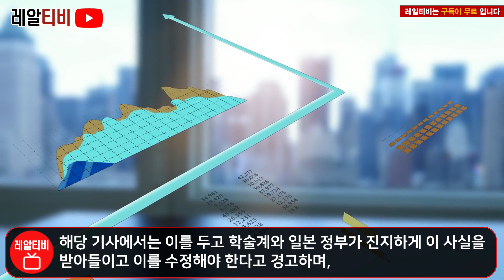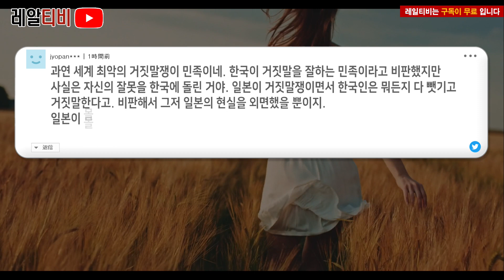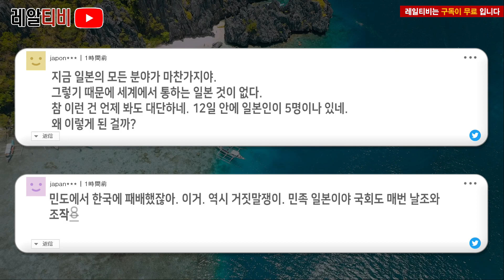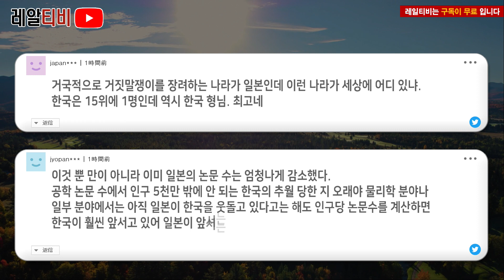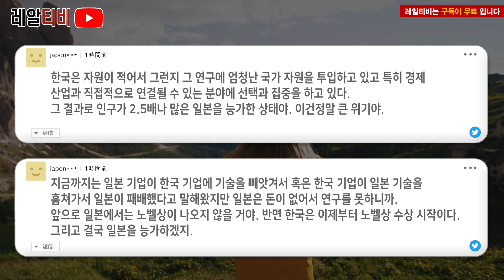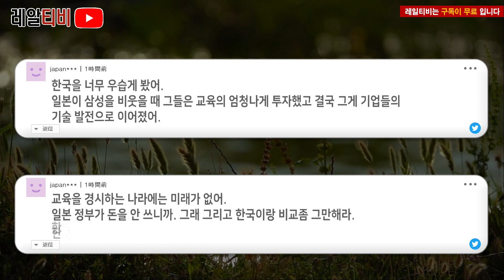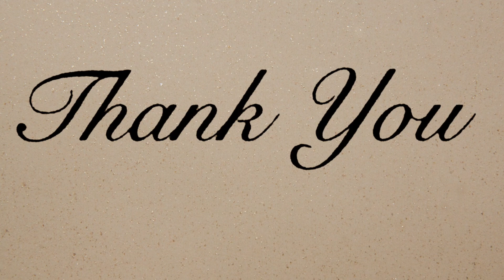[일본반응] 지금까지 우리가 잘못했다. 이제부터라도 한국을 본받자 라는 일본의 상황 // 해외반응,국내반응,koreanews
[일본반응] 일본이 '이것' 세계 1위하자 화들짝 놀라며 한국은 몇 위냐고 궁금해 난리 난 상황 " 너무 창피하다 한국은 10위안에 한 명도 없는데 말이야"

안녕하세요. 세계의 소식을 제일 먼저 전해드리는 레알티비 입니다.
일본 커뮤니티를 보다 보면 일본 네티즌들이 자국의 노벨과학상 수상을 굉장히 자랑스러워 하고 있다는 걸 느낄 수 있습니다. 개인적으로는 국가의 경사이자 충분히 그 나라 과학기술의 척도로 볼 수도 있기에 어느 정도 이해가 가는데요.
하지만 최근 그런 일본이 논문 부정 랭킹에서 1위를 했다는 소식이 들려오며 일본 네티즌들에게 큰 실망을 안겼습니다. 전 세계 논문 철회 수를 조사한 결과. 철회 논문의 수. 세계랭킹 3위 안에 일본인이 2명이나 들어가 있었으며 6위에는 4명 12위 내에는 5명의 일본인이 포함되었다고 합니다.
해당 기사에서는 이를 두고 학술계와 일본 정부가 진지하게 이 사실을 받아들이고 이를 수정해야 한다고 경고하며, 이 문제를 하루빨리 해결해야 한다고 주장했습니다. 한편 이 소식을 들은 일본 네티즌들은 10위안에 한국인이 없자, 굉장히 실망하는 모습을 보이기도 했는데요. 일본 네티즌들의 반응 보실까요?

-이것은 일본의 전통 이라고 밖에 할 수 없구나. 복사 붙여넣기 하면 내 것이 되는 감성 일본의 국민성 이라고 밖에 볼 수 없어.
-일본인의 DNA에 새겨져 있다고 봐야 한다. 이러니 한국으로부터 일본이 역사를 왜곡하고 있다는 말을 듣는 거야. 뭐든지 다 조작을 하니까. 그런 말을 들어도 할 말이 없다. 일본에서 믿을 수 있는 건 신문의 날짜 뿐이구나.
-과연 세계 최악의 거짓말쟁이 민족이네. 한국이 거짓말을 잘하는 민족이라고 비판했지만 사실은 자신의 잘못을 한국에 돌린 거야. 일본이 거짓말쟁이면서 한국인은 뭐든지 다 뺏기고 거짓말한다고. 비판해서 그저 일본의 현실을 외면했을 뿐이지. 일본이 몰락하는 데는 다 이유가 있었어. 말 그대로 일본은 부정과 날조 은폐의 나라구나. 일본 학자들의 질이 계속해서 안 좋아지고 있어.
-너무 창피한데 이거? 국가대항전이라고 생각하면 단연 일본이 부정국가 잖아. 한국은 10위권에 단 한 명도 없어. 역시 정부가 은폐와 규제를 일삼는 국가이니 만큼 일본은 어쩔 수 없는 건가.
-지금 일본의 모든 분야가 마찬가지야. 그렇기 때문에 세계에서 통하는 일본 것이 없다. 참 이런 건 언제 봐도 대단하네. 12일 안에 일본인이 5명이나 있네. 왜 이렇게 된 걸까?

-민도에서 한국에 패배했잖아. 이거. 역시 거짓말쟁이. 민족 일본이야 국회도 매번 날조와 조작으로 얼버무리니까 논문을 조작하는 것 일도  아니겠지. 역시 일본 답구나.

-거국적으로 거짓말쟁이를 장려하는 나라가 일본인데 이런 나라가 세상에 어디 있냐. 한국은 15위에 1명인데 역시 한국 형님. 최고네
-이것 뿐 만이 아니라 이미 일본의 논문 수는 엄청나게 감소했다. 공학 논문 수에서 인구 5천만 밖에 안 되는 한국의 추월 당한 지 오래야 물리학 분야나 일부 분야에서는 아직 일본이 한국을 웃돌고 있다고는 해도 인구당 논문수를 계산하면 한국이 훨씬 앞서고 있어 일본이 앞서는 분야는 지구과학이나 우주과학 정도고 나머지 분야는 모두 한국 쪽에 우위에 있다.
-한국은 자원이 적어서 그런지 그 연구에 엄청난 국가 자원을 투입하고 있고 특히 경제 산업과 직접적으로 연결될 수 있는 분야에 선택과 집중을 하고 있다. 그 결과로 인구가 2.5배나 많은 일본을 능가한 상태야. 이건정말 큰 위기야.

-지금까지는 일본 기업이 한국 기업에 기술을 빼앗겨서 혹은 한국 기업이 일본 기술을 훔쳐가서 일본이 패배했다고 말해왔지만 일본은 돈이 없어서 연구를 못하니까. 앞으로 일본에서는 노벨상이 나오지 않을 거야. 반면 한국은 이제부터 노벨상 수상 시작이다. 그리고 결국 일본을 능가하겠지.
-그때가 되면 인터넷우익 들은 무슨 표정을 지을지 궁금하다. 노벨상 수에서 일본이 한국을 압도하고 있으니 한국은 신경 쓸 필요가 없어, 그건 옛날 이야기일 뿐이야. 노벨상을 탈 수 있는 인재는 점점 줄어들 거고.
-이제는 죄다 논문 부정을 저지르기 때문에 노벨상을 수상했다가 논문 조작으로 밝혀져서 세계의 망신을 당하는 일만 남았다. 다들 진정해. 아직 그래도 특허 숫자로는 한국이 월등하게 앞서고 있어.
-아니야 특허수도 점점 차이가 좁혀지고 있어. 이대로 10년 후면 지금 논문 비교 그래프랑 같은 결과가 나오게 된다. 그렇게 안 됐으면 좋겠는데.
-지금 일본은 연구도 기술 개발도 없어. 그저 연구하는 척만 할 뿐이고 그마저도 논문 부정을 저지르면서 세계 웃음거리가 되고 있을 뿐이야.
-한국을 너무 우습게 봤어. 일본이 삼성을 비웃을 때 그들은 교육의 엄청나게 투자했고 결국 그게 기업들의 기술 발전으로 이어졌어.
-교육을 경시하는 나라에는 미래가 없어. 일본 정부가 돈을 안 쓰니까. 그래 그리고 한국이랑 비교좀 그만해라. 한국은 일본하고 아무 상관도 없어. 일본은 쇠퇴국이야.

-이제 좀 깨우처라 우리는 한국에게 이미 졌어.
-우리에게 남은건 관광업 뿐이라고. 이 댓글을 보고 인터넷 우익이 어떤 말을 할지 궁금하네.

-이거 진심으로 하는 소리냐 장난이겠지? 지금 현실이 어떤지 모른다고 밖에 생각되지 않는데 노벨상은 30년 전. 일본의 수준을 보여주는 거지 현재 수준을 나타내는 게 아니야.

-그 노벨상을 탔던 사람들이 일본의 미래는 위험하다고 말하고 있어. 좀 새겨들어라. 결국 일본은 거품 경제 시기에 번 돈을 연구나 투자에 돌리지 않았기 때문에 외상값을 지금 돌려받는 것뿐이야. 반대로 한국은 돈을 벌면 착실하게 기술 개발에 쏟아 부었다.

삼성이 소니에게 무시당했던 시절도 있었지만 지금은 반도체부터 디스플레이 조선 산업까지 죄다 뒤처지고 있어. 일본이 자랑하는 자동차도. 이제 곧 전기차 시대가 오면 무너지게 돼 있다. 많은 일본인들이 부정 논문 세계 순위에 굉장히 부끄러워 했습니다.
이게 바로 일본인의 DNA라거나 일본 민족의 본질이라면서 굉장히 안타까운 반응을 드러냈으며,논문 숫자에서도 한국에게 밀린다며 이에 대한 큰 우려를 나타내기도 했습니다. 다만 아직도 노벨상을 운운하는 일본인들도 많이 눈에 띄었는데요.
하루빨리. 한국에서도 과학 관련 노벨상이 쏟아져 일본인의 입을 봉인하는 날이 왔으면 좋겠습니다.
오늘의 소식은 여기까지 입니다.